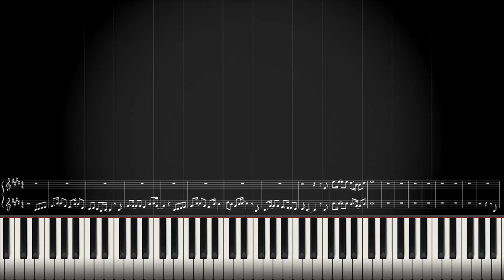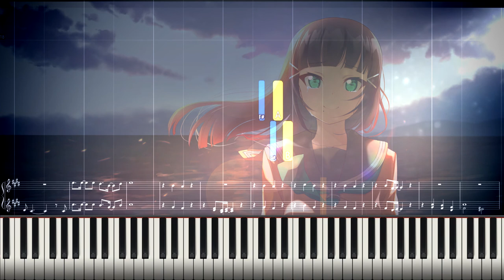【cley】Love Live! Sunshine!! | WHITE FIRST LOVE - Harmony Guide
Hello there, here's another weekly vocal harmony guide made public.

Credits:
Original Song: White First Love - Dia Kurosawa
The song is written by Aki Hata, composed and arranged by Takuya Watanabe.

Image used:
- by SubaruSumeragi (Just awesome work here)